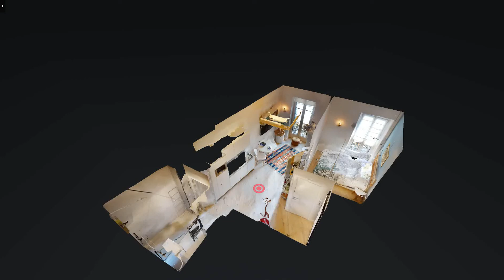Nice Carré d'Or | Bel Appartement 2 pièces entièrement Rénové | leprince Visites Virtuelles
Nice Carré d'Or - 2 Pièces - Entièrement Rénové
Carré d'Or - Maréchal Joffre
En plein coeur de la ville, dans un des quartiers les plus prisés de Nice, à quelques pas de la zone Piétonne, Beau deux pièces en Parfait état.

Entrée avec rangements, séjour avec cuisine entièrement équipée, Chambre avec rangements, Salle de douche et toilettes séparés.

L'appartement a été entièrement rénové et bénéficie d'une décoration moderne et soignée.

Dossier de présentation Complet et Visite Virtuelle Disponibles sur demande.